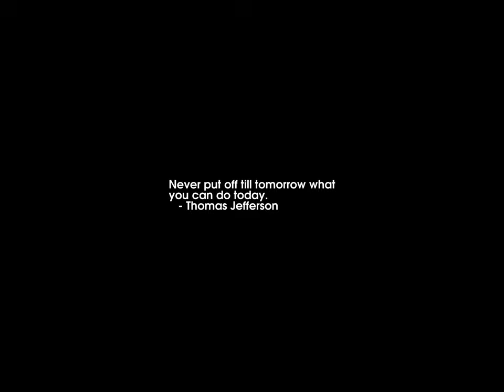Sunrise Time-lapse: Wednesday, October 26, 2022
On this day:
   UN's World Health Organization declares smallpox eradicated, 1978
   Agam Day in Nauru
   Armed Forces Day in Benin and Rwanda
   National Day in Austria
   Domenico Scarlatti is born in Naples, Italy, 1685

Today's random fortune, quote, or snark:
The difference between the right word and the almost right word is the
difference between lightning and the lightning bug.
        -- Mark Twain